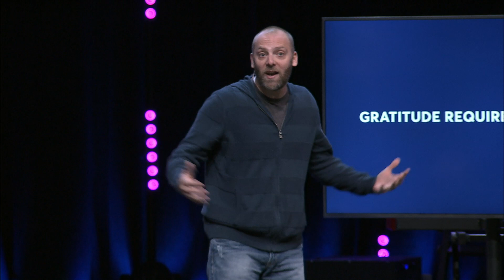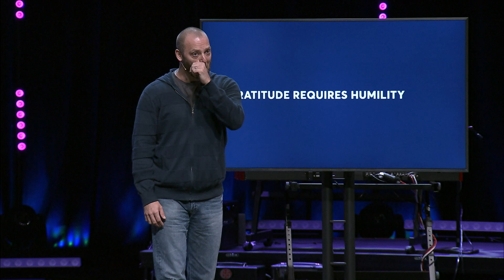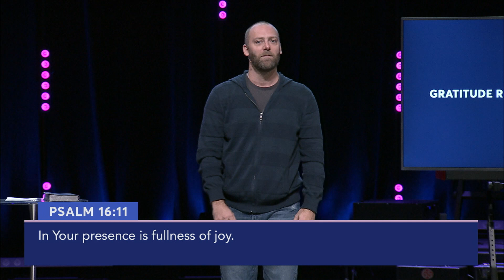Thankful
When the grace of Jesus flows through our lives, we can't help but be generous and grateful. In this message, we learn that generosity and gratitude are responses to the goodness of God.